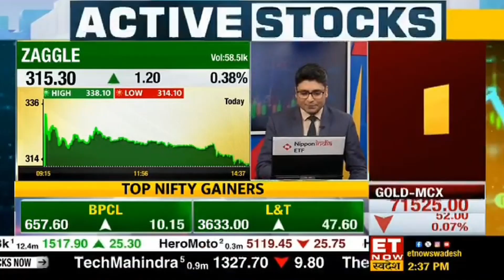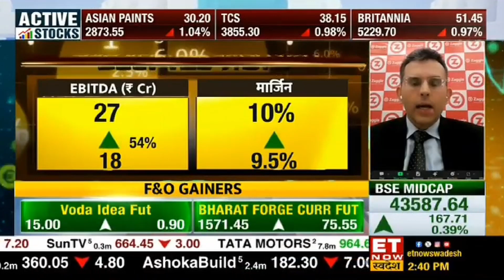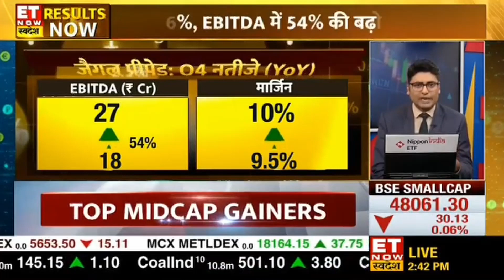Zaggle records highest revenue & profit ever | Interview MD & CEO Avinash Godkhindi | ETNowSwadesh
Zaggle’s MD & CEO, Mr. Avinash Godkhindi sits down with ET Now Swadesh for an exclusive interview. He talks about the company's record breaking performance in Q4. He also talks about the strategic roadmap to double revenue in the next two years.